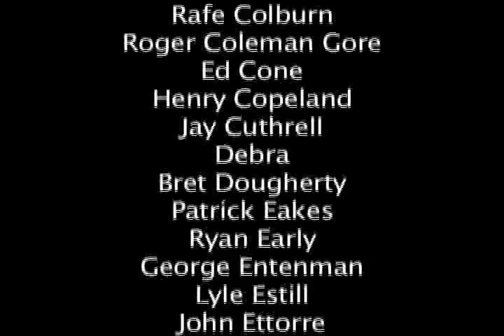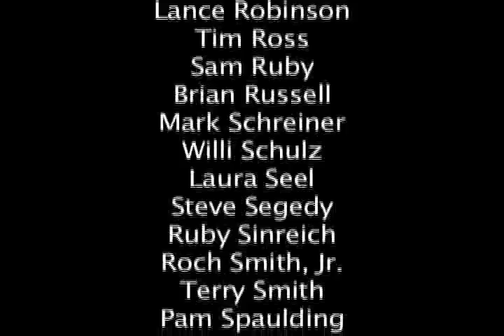Triangle Blogger Conference 2005 part 5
The fifth of an 8 part series of films recorded at a conference of bloggers held in the Triangle.  Part 5 picks up immediately where part 4 leaves off.  The discussion continues discussing MSNBC's use of blogger's to cover natural disasters.  Other bloggers in the news are discussed.  Podcasting is brushed on before an intermission.  The video continues with a brief word from Bob Slag of lulu.com.   Discussion then turns to issues that were brought up on the conference's wiki.